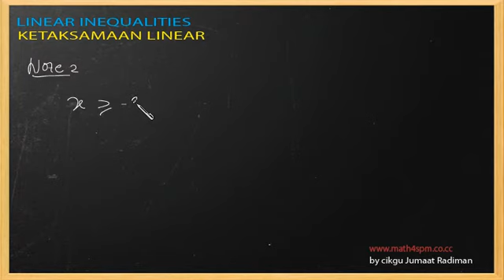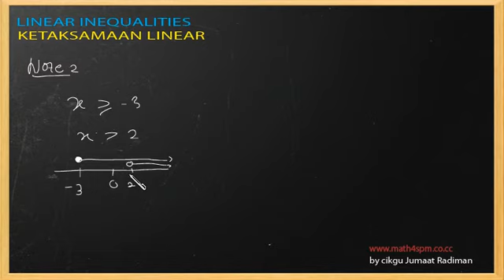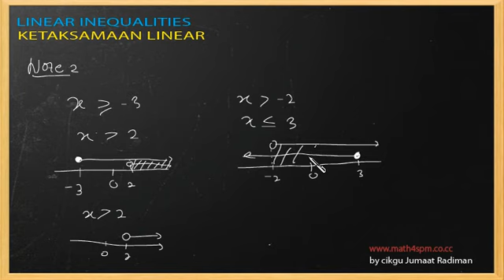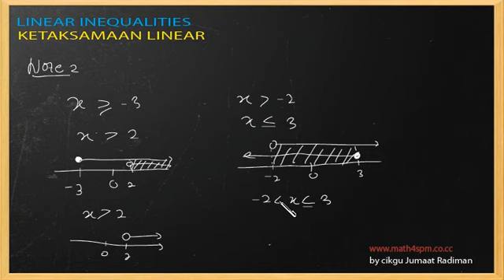ketaksamaan linear(note 2).avi